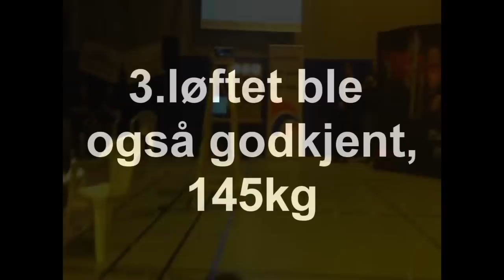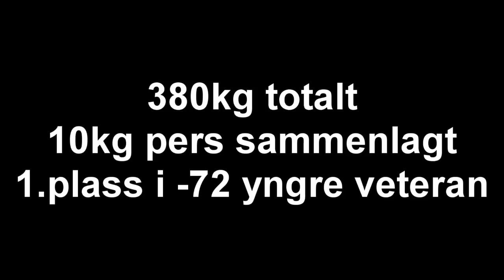Inger Hedvig Bryn U/J/V-NM 2012 - 380kg - 1.plass i -72 yngre veteran